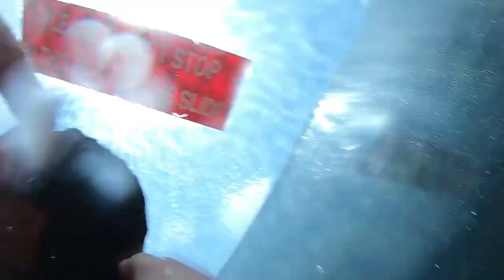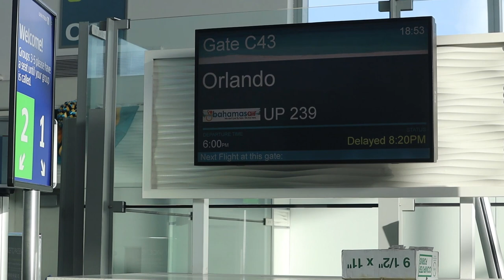4 de julio - Atlantis Bahamas Nassau